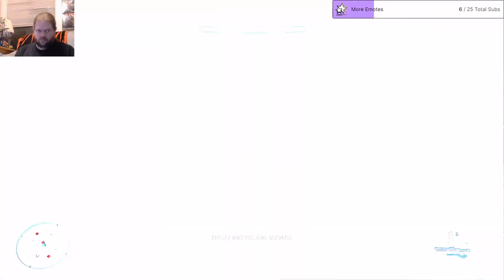Halo Infinite Part 14 Casualties of War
Time for the Final push on the Banished, there is just a road full of banished between me and Escharum, and what is that waiting for me, a tank, this should be fun.